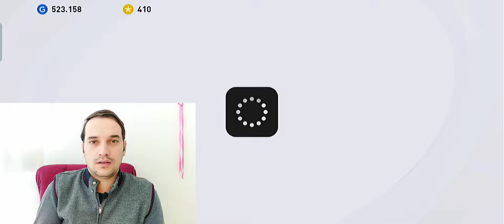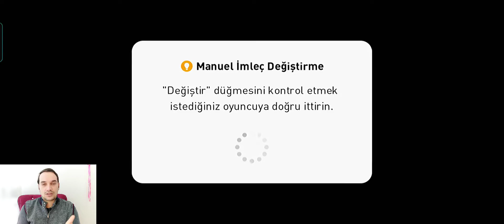MAŞALLAH DEDİĞİMİZ ÜÇ GÜN YAŞAMIYOR 😂😄💥 (PES 2021 MOBİLE)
pes 2021 MOBİLE video OYUNUNDA yeni menajerim ile yine oyunda show yaptık iyi seyirler dostlar..
efootball pes 2021 mobilepes 2021 mobile gameplaypes mobilePes 2021 mobilepes mobile 21konami pes mobile 2021pes mobile matchdaypes 2021 mobile androidpes mobile matchday gameplaypes mobile gameplaypes mobile efootballpes mobile droidcheatevent pes 2021 mobileefootball pes 2021 androidpes mobile 2021 gameplaypes 2021 mobile potwpes 2021 android gameplayefootball pes 2022new matchday mode events,
karşılık goller, pes 2021 mobile, eğlenceli, efsane goller, online maç, efsane maç, Android oyunu,